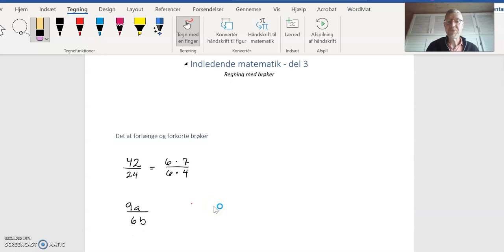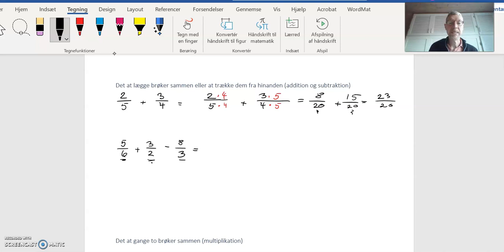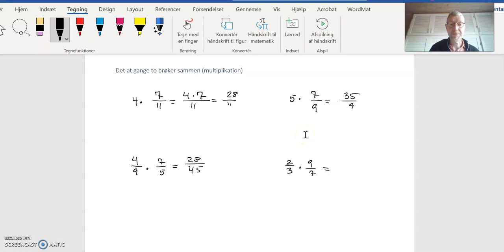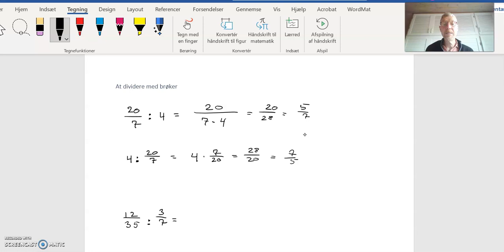Grundlæggende regneregler del 3 Brøkregning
I denne video kommer jeg ind på de forskellige regneregler, man bruger, når man regner med brøker.
Jeg kommer ind på det at forlænge og forkorte med brøker, det at lægge brøker sammen (og trække dem fra hinanden). Derudover ser vi også på multiplikation (at gange to brøker) og på de forskellige situationer man kan komme ud for ved division